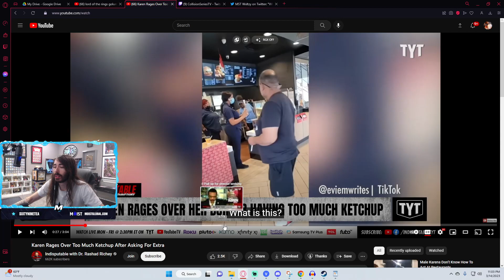Cr1tikal watches Karen Ketchup Freakout [Mar. 14th 2023]